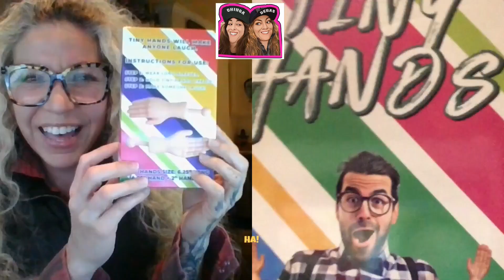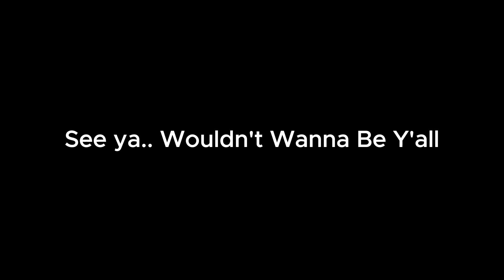Funny interview with tiny hands! Ideas for your next fun meeting in 2023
Today my sister, Maya, and I, Melo, review and test tiny hands! We can't stop laughing! Check it out and have a few giggles with us! Who knows, maybe you can use these ideas for your next interview or Office Meeting or Patty Cake Match or give somebody directions with them and make peoples day!

Laughing at Chingaderas uses Wireless Lavalier Microphone to film these videos

Laughing at Chingaderas reviews and tests products:
DR DINGUS Tiny Hands (1 Pair) - Original Mini Little Hand Stick Puppet - Make Anyone Laugh - Pocket Sized Hilarity and Big Laughs - TikTok Famous - Friend & Family Fun

Laughing at Chingaderas is a participant in the Amazon Services LLC Associates Program, an affiliate advertising program designed to provide a means for sites to earn advertising fees by advertising and linking to Amazon.com. We get commissions for purchases made through links in this post.